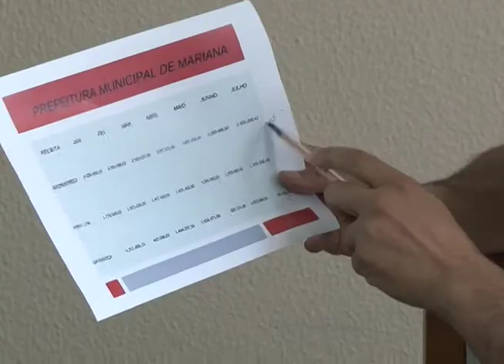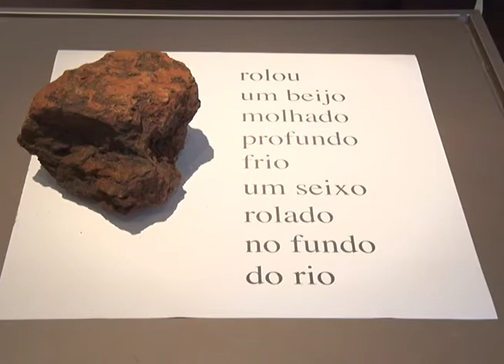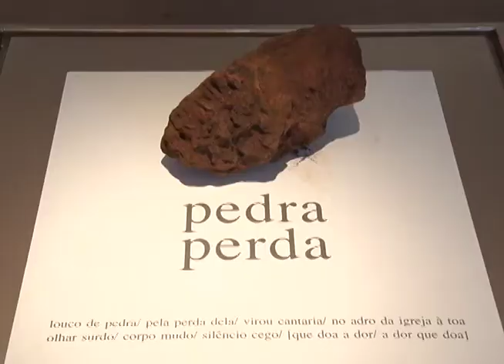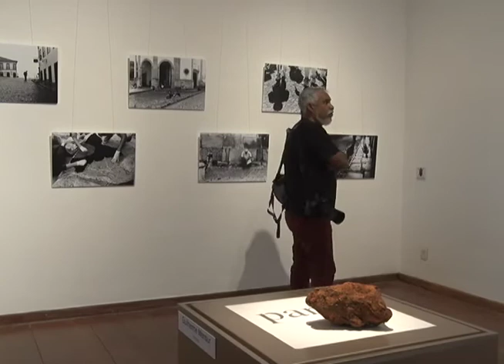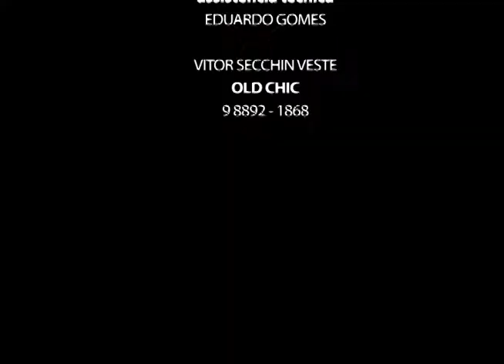Plano Aberto 17/08/2017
Deputados adiam pra semana que vem a votação da proposta de reforma política e o Plano Aberto de hoje conversa com uma professora de Direito Constitucional que vai explicar pra você o que pode mudar nas regras eleitorais brasileiras. E você vai ver também: Cortes em Mariana. Duarte Júnior anuncia que haverá novas demissões na Prefeitura. E você vai ver que há 11 anos um grupo de fotógrafos de Ouro Preto realiza exposições que valorizam paisagens da cidade. Fique com a gente, está começando o Plano Aberto.